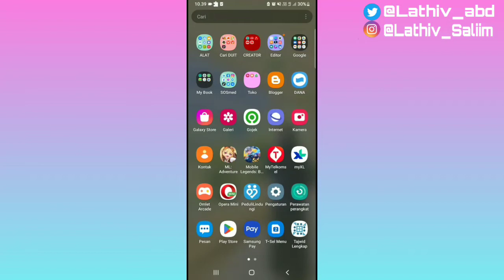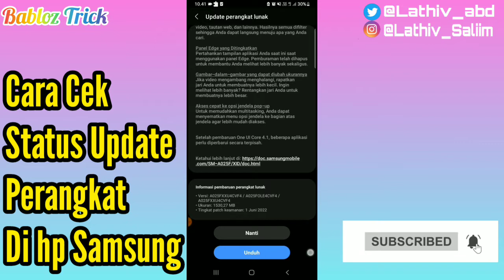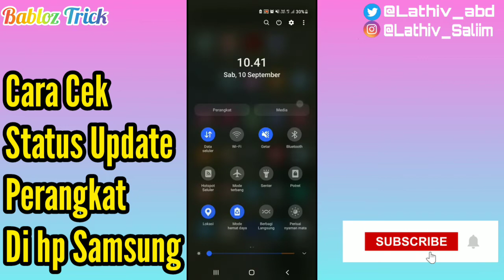Cara Cek status update perangkat lunak di hp samsung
ada banyak sekali Fitur-Fitur yang tidak kita ketahui di hp android salah satunya update perangkat lunak hp android yang fungsi dari Update ini menampilkan Fitur-Fitur terbaru, terbaik dan terupdate

Cara Cek status update perangkat lunak di android
Cara update perangkat lunak di hp samsung
Cara update perangkat lunak di android
Cara Cek status update perangkat lunak di hp samsung 2022